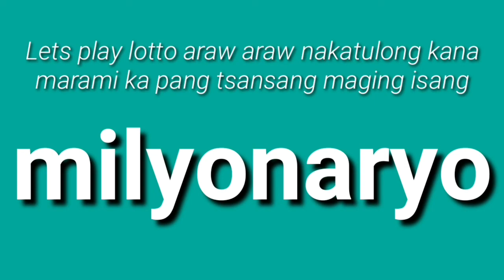Update for PCSO LOTTO DRAW TODAY June 9, 2021(WEDNESDAY)